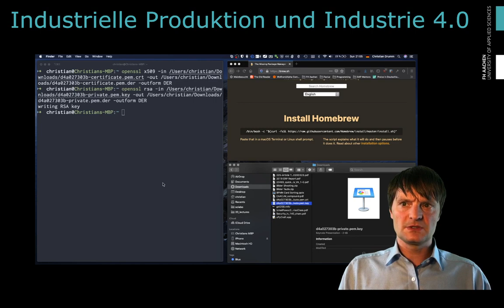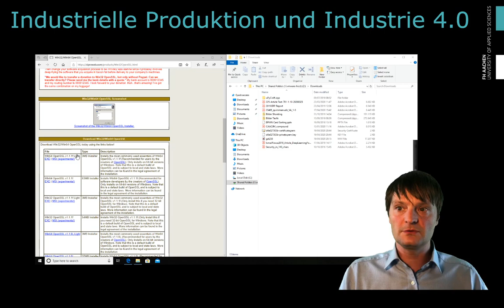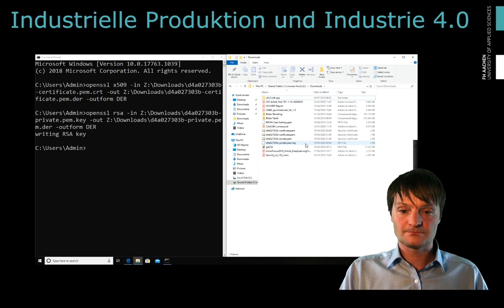AWS-Zertifikate in das DER-Fromat konvertieren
Dieses Video zeigt wie Zertifikate, die von AWS IoT Core generiert wurden, mit OpenSSL in das DER-Format konvertiert werden können.